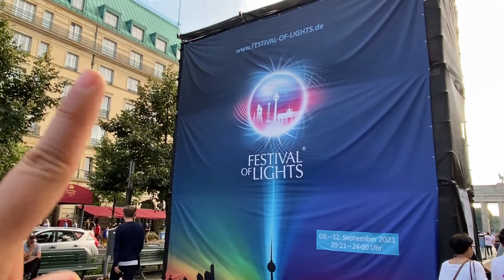Berlin Brandenburger Tor walking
Berlin City Brandenburg Gate Walking Tour - 1080p FHD Walk - Sunset